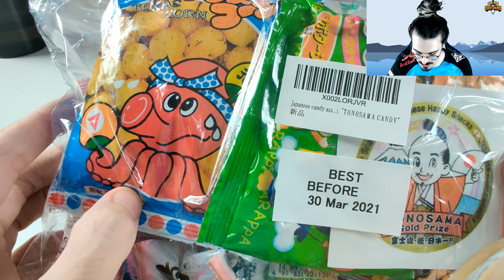Japanese Snack Box + UMEBOSHI SOUR PLUM!